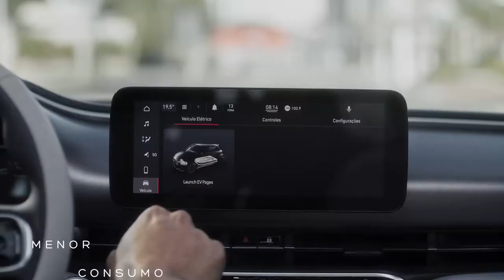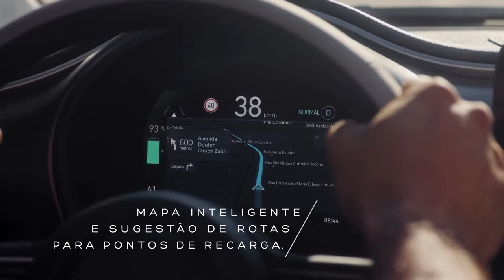Fiat I Conheça os detalhes do novo Fiat 500 elétrico